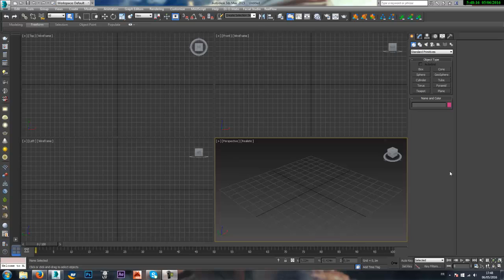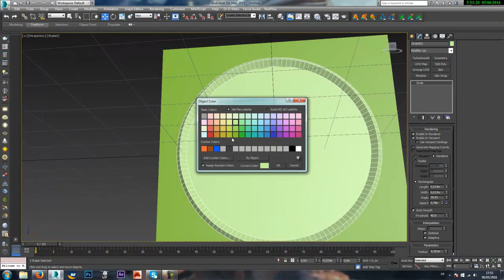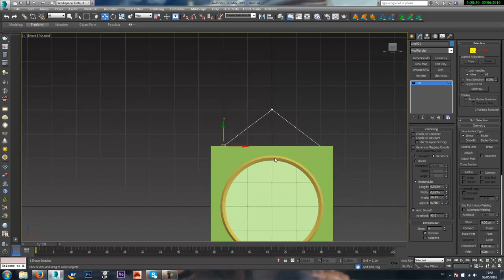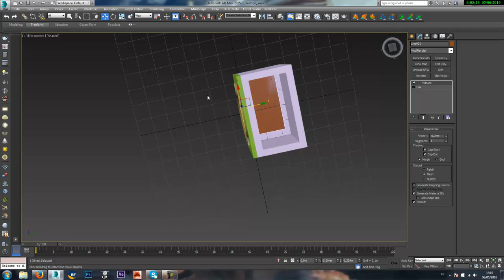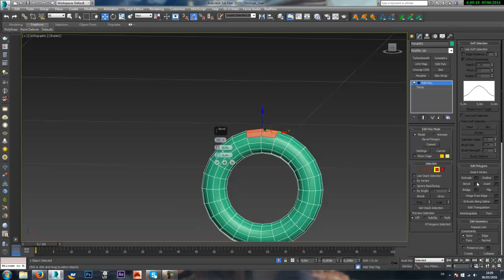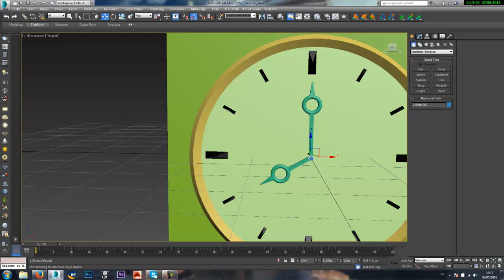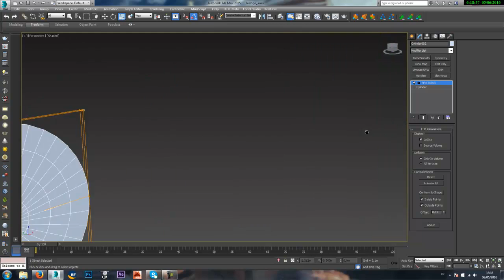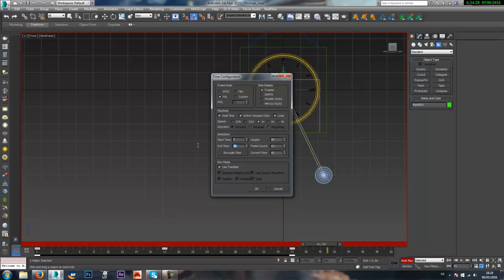modeling a wall clock